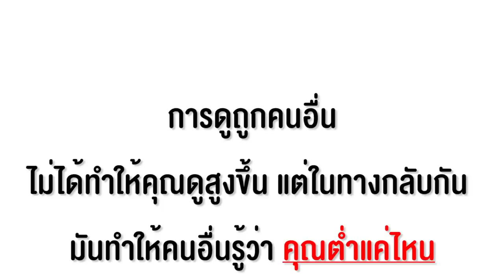ยามกระจอก หนังสั้น พี่ฟิล์ม น้องฟิวส์ Happy Channel